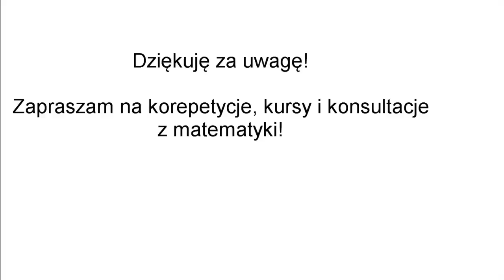Korepetycje matematyka Świeradów Zdrój